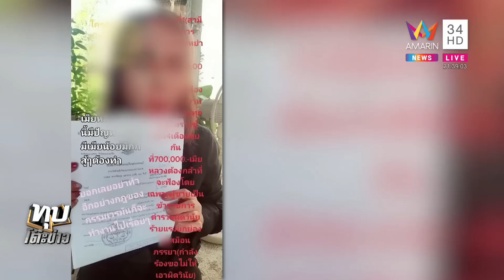สาวอุ้มท้องทวงสิทธิถูกเมียหลวงฟ้องชู้แฉบุกขู่แม่ สั่งสอบผัว ตร.หย่าลม | ทุบโต๊ะข่าว | 25/01/66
สาวอุ้มท้องทวงสิทธิถูกเมียหลวงฟ้องชู้แฉบุกขู่แม่ สั่งสอบผัว ตร.หย่าลม